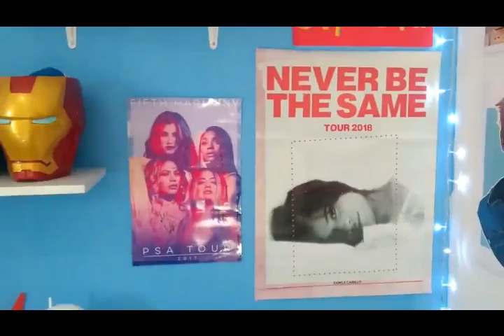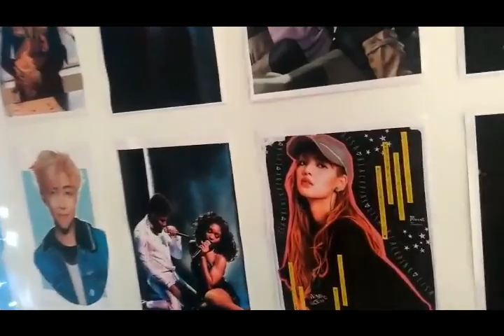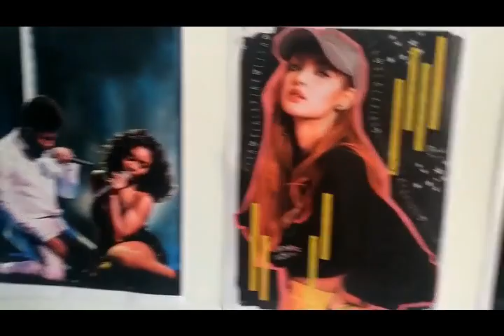DESCARGA DO INFORMACION 13